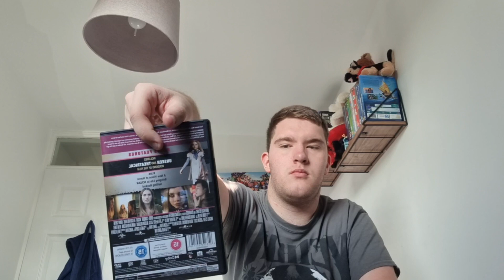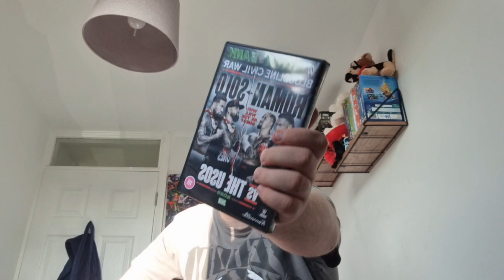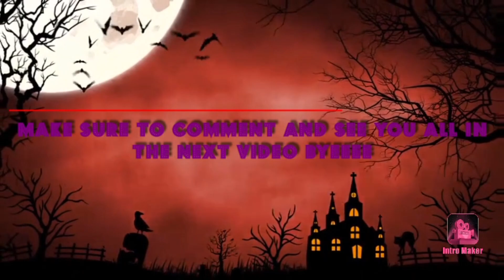Devil Days 2 - cinema vlog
hello guys this is the second video of devil days still action packed tomorrow is the end of the heros part 2 😉😈🎃👻

The Schedule will be.

Mondays: Storytime talking about a funny story 😄

Tuesdays: Gaming like GTA, Minecraft ,fortnite etc.

Wednesdays: Shorts, about anything

Thursdays: Vlog about a certain subject, for example, could be nottingham forest

Fridays: Brads Friday vlogs in this it will be Recap, music, and a little thing what i did or going to do off camera

Saturdays: Livestream

Sunday: Break no video
all videos will be uploaded at 9pm 👍👌